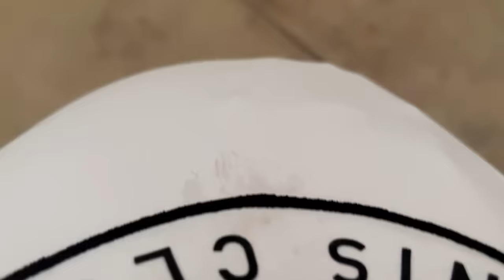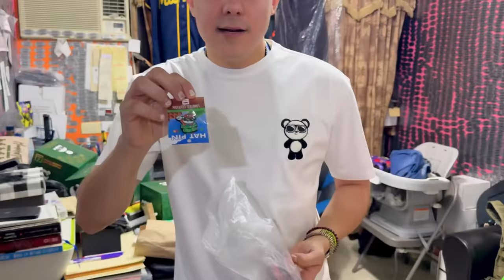AQUI SEGUIMOS FIRMES | NUEVA MARCA | MARKITOS TOYS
- Qué tal Plebada espero se encuentren muy bien, aquí les comparto este nuevo video , donde les comparto cómo me encuentro hoy 03 de diciembre 2023 y de la nueva marca que estoy lanzando el día de hoy , aquí seguimos firmes GRACIAS POR SU APOYO 🫡💯🍀🙏🏻.